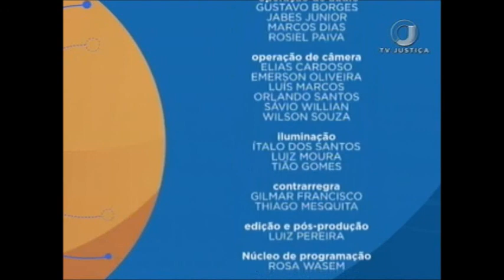Saber Direito Aula - Prisões cautelares e Lei Antiterrorismo - Aula 2 (01/08/17)